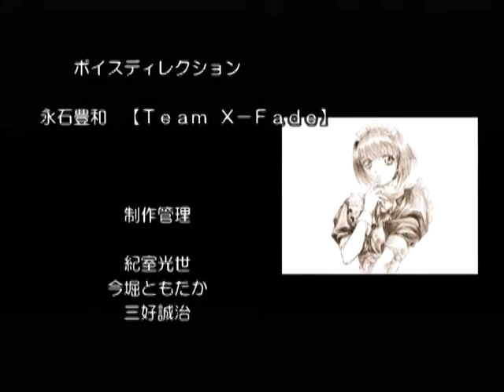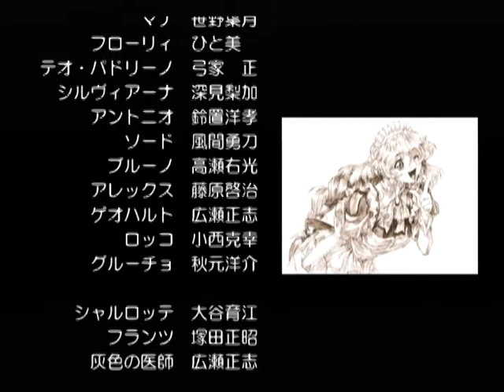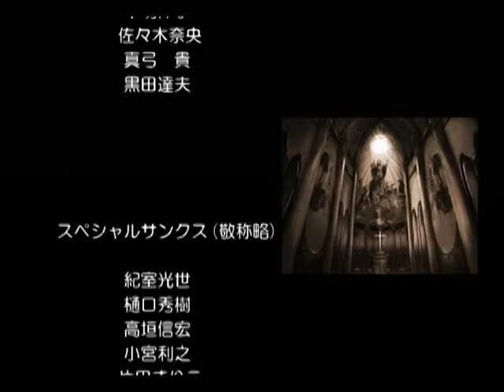【DC】エリュシオン ～永遠のサンクチュアリ～ ベストエンド Part６６ マリア編 ～こいつが目に入らないのかい？ 【スタートオンゲームズ】【スタゲー】【JAPAGE】